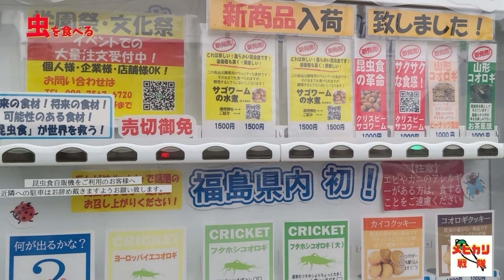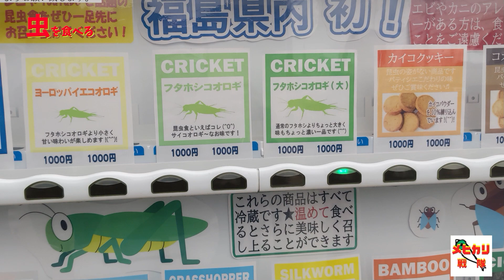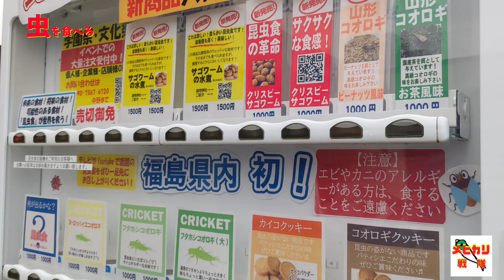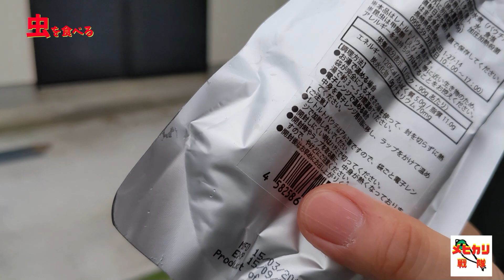昆虫食にチャレンジする。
いわき某所にある昆虫食の自動販売機で購入し食べました。
コオロギとセミはおいしかったんですが･･･

福島県初だそうだそうです